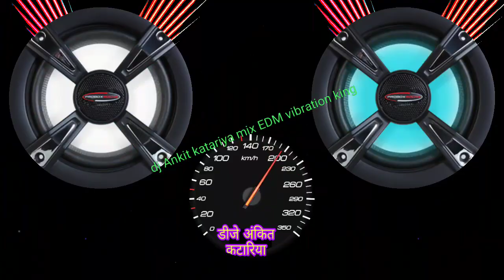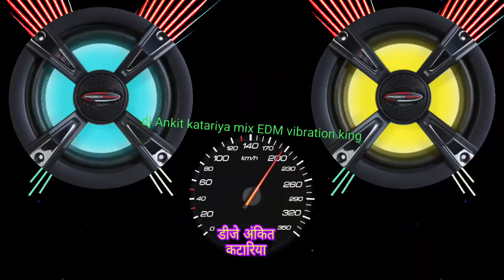sabse Khatarnak competition song Hila dega aapko hila dhasu soundcheck DJ Ankit Katariya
MP3 downloads

vibration_sunane_ke_liye_earphone_ka use Kare dosto